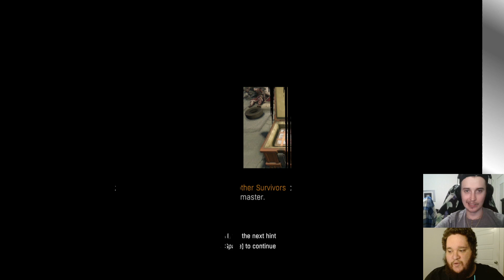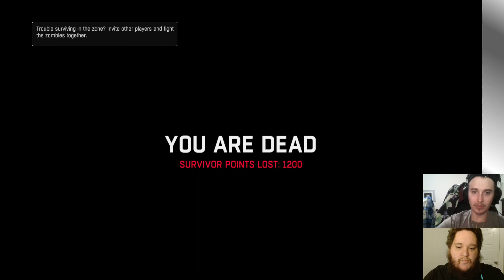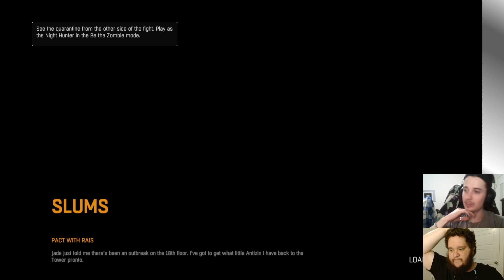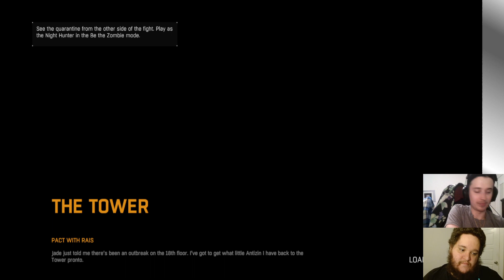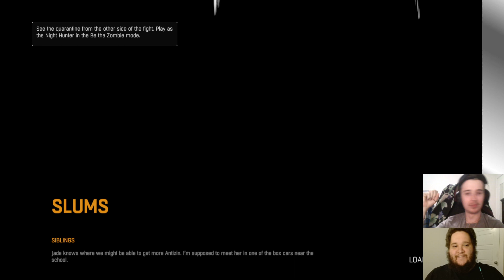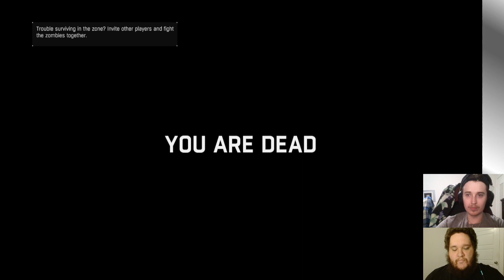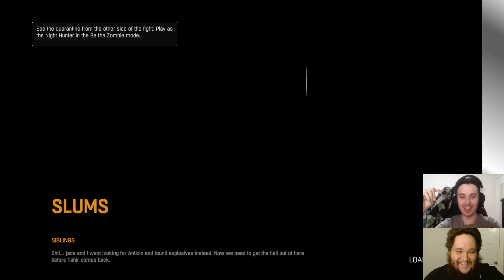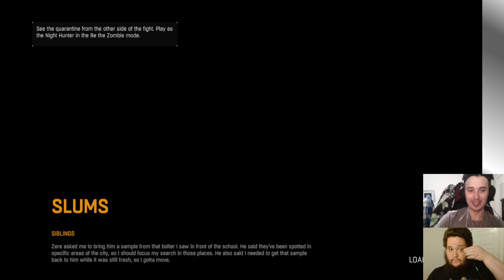Armed & Dimwitted - Awks & Parfait Play Dying Light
Join Awks & Parfait as they jump into Dying Light! In this episode the bois do some more missions and Parfait gets his 1st and then his 2nd guns!!